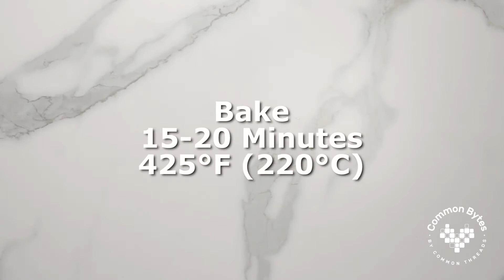Sweet Potato Black Bean and Corn Tacos